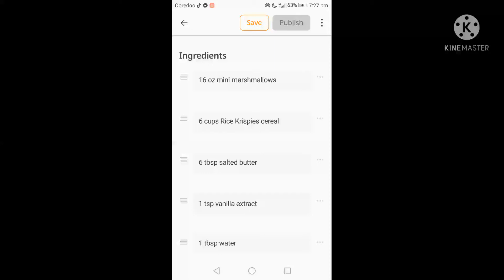Marshmallow Rice Crispie Treats || Homemade Rice Crispie Treats || Cooking with Sumra Butt